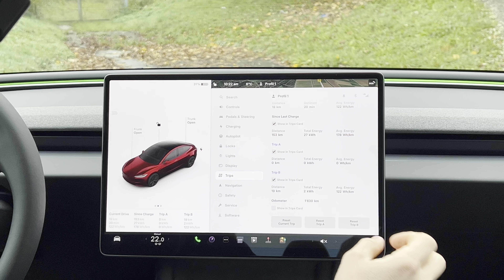Tesla Model 3 Highland Test Drive No Comment | 4K HDR Dolby Vision